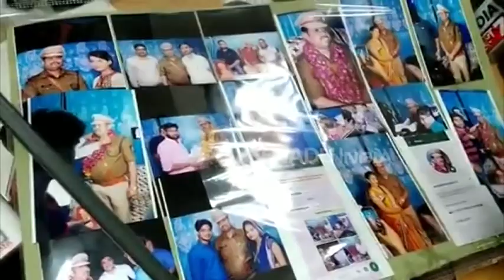फर्जी आईपीएस बनकर कर रहा था लोगों से ठगी, पुलिस ने किया गिरफ्तार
इटावा: क्राइम ब्रांच व थाना सिविल लाइंस पुलिस ने एक फर्जी आईपीएस अफसर अमित यादव को गिरफ्तार कर लिया है. पुलिस ने इस युवक को भिंड बाह बस स्टैंड से गिरफ्तार किया है. पकड़े गए फर्जी आईपीएस युवक के पास से आईपीएस की पूरी किट बरामद हुई है. पुलिस ने बताया कि फर्जी आईपीएस बनकर इस युवक ने लगभग 65 लाख रुपये की ठगी की है.